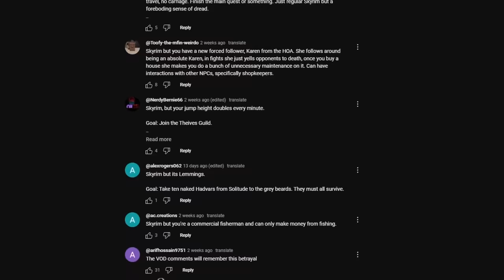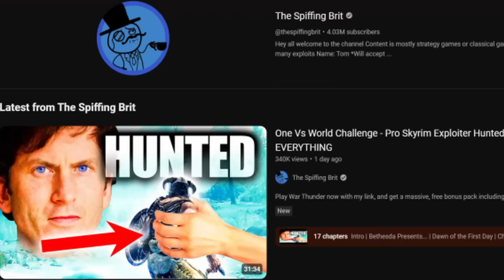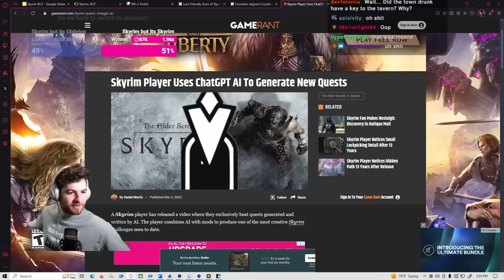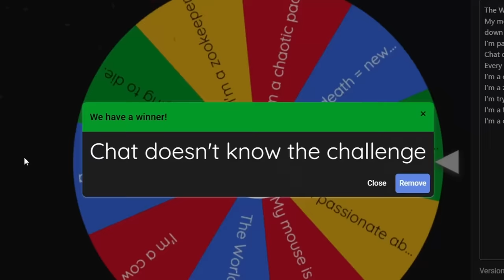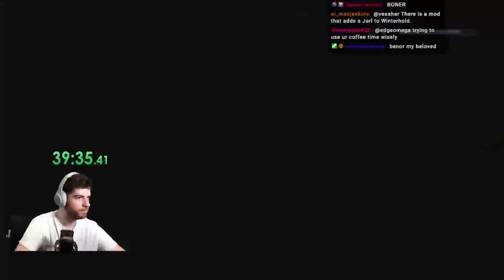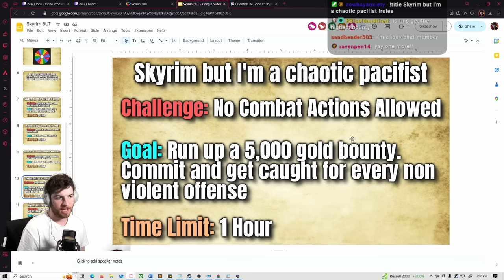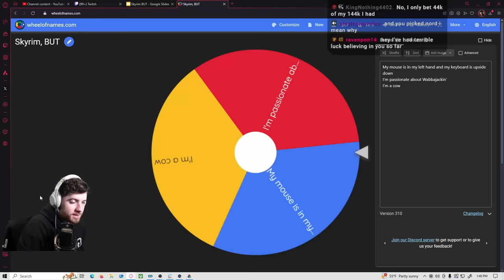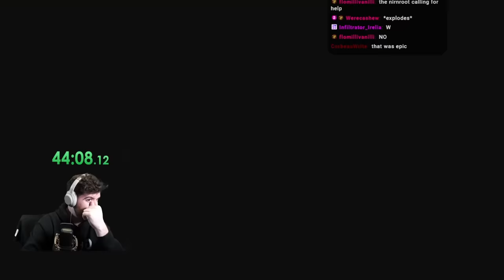I Tried Your Terrible Skyrim Ideas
Rediscover your love for fantasy by listening to Songs of Chaos

The phrase "(Game Name) but (Challenge thing)" is very popular on YouTube. So I asked my Twitch chat and VOD channel communities to help me fill in the blank "Skyrim, but ______" as a result today we have 12 of the worst Skyrim challenges imaginable, all in the name of gimmick and chaos. Ranging from actual challenges to complete nonsense, this video should have something for every stupid challenge connoisseur.

My team:
Chapters:
Intro/Rules - 0:00
Skyrim but Twitch Controls me - 2:35
Skyrim but Everyone hates me - 15:00
Skyrim but I hate the letter 'Y' - 24:28
Skyrim but I can't see - 31:21
Skyrim but chat doesn't know the challenge - 38:17
Skyrim but I'm a Flea - 43:30
Skyrim but I'm a Zookeeper - 54:29
Skyrim but I'm a chaotic pacifist - 1:02:10
Skyrim but I'm trying to die - 1:09:45
Skyrim but my controls are bucked - 1:16:11
Skyrim but I'm passionate about Wabbajackin' - 1:22:58